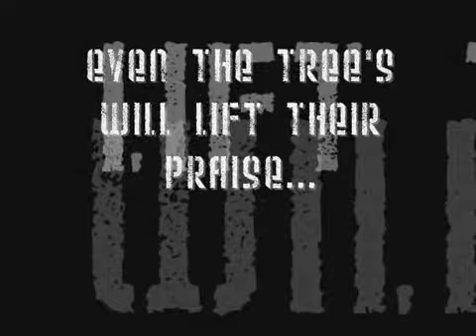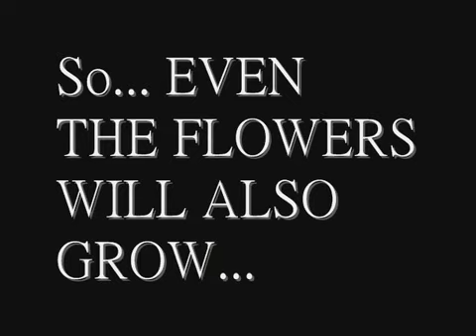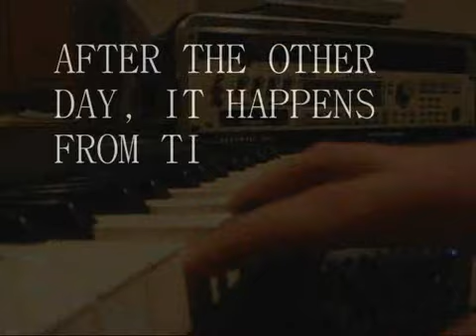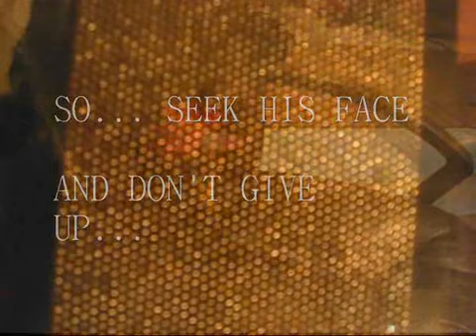The Word of The Lord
Main Amazing Actors:
Ben Williams
John Hendrickson
Chelsea Grosch

- This video has no seriousness or underlying meaning and if you are sensitive to random humor don't watch it.